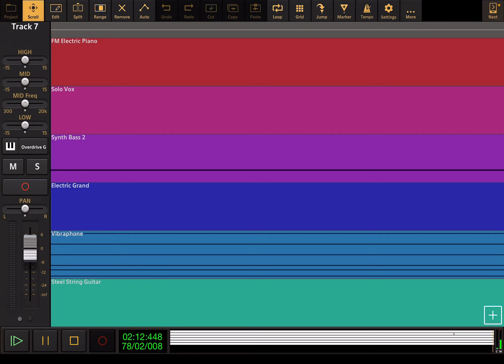Hamster & Gretel: Theme Song - Audio Evolution Cover